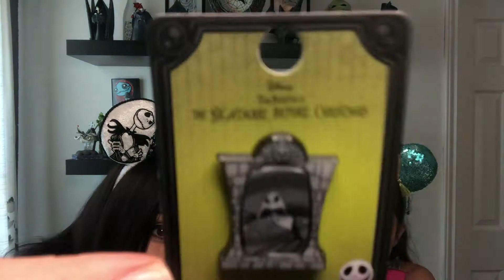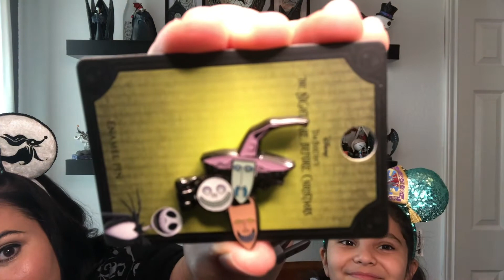Disney Box Swap with Madison Russell!!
Come check out this awesome box swap we did with Madison! We loved absolutely everything she put together for us in our box! Let us know what your favorite item is!

If you don't have an Instagram account, you can leave a comment in the YouTube Discussions linked below!